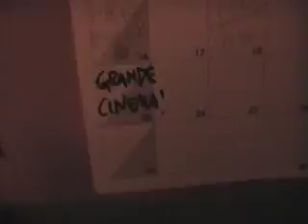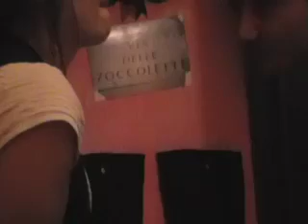GIOVANI DISPONIBILI backstage 3 : Marco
terzo di 3 backstage di GIOVANI DISPONIBILI (2008) di Riccardo Camilli. Con Riccardo Camilli, Francesca Villa, Ferruccio Lanza. op. Jovica Nonkovic, Matteo Mancini, Marco Cirioni.